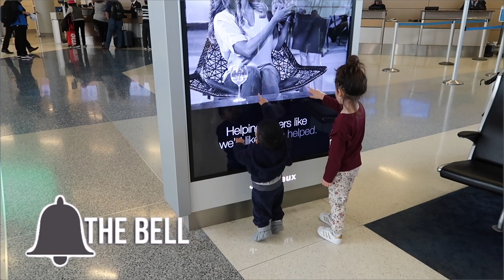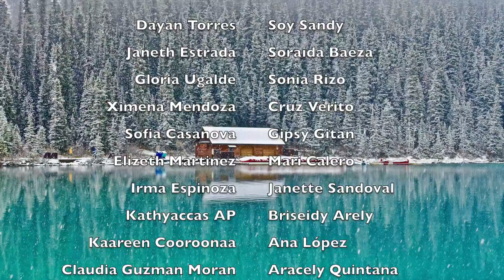PRIMER DIA EN MI PUEBLITO QUERIDO!🇲🇽 LLEGANDO A LAS FIESTAS! 🎊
💛💛💛💛💛💛Vídeos Populares💛💛💛💛💛💛